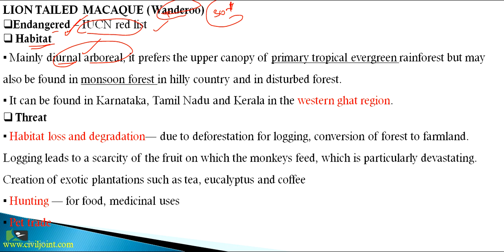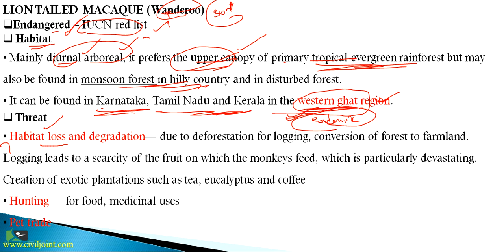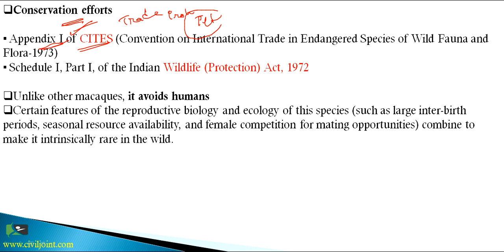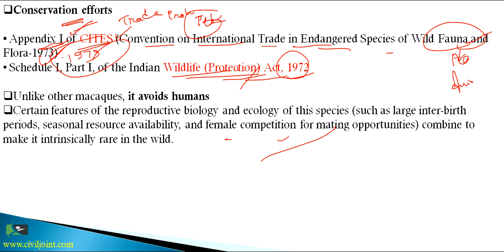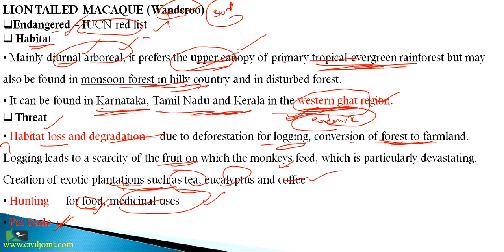Lion-Taled Macaque (Endangered Specie) BY CIVIL JOINT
All details of Lion-Taled Macaque for UPSC,PSCs and other competition exams.